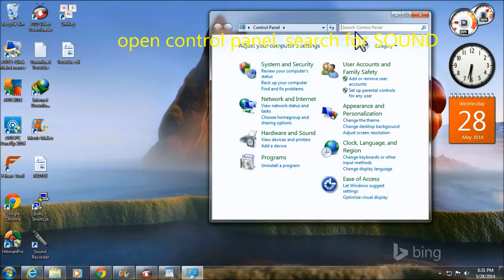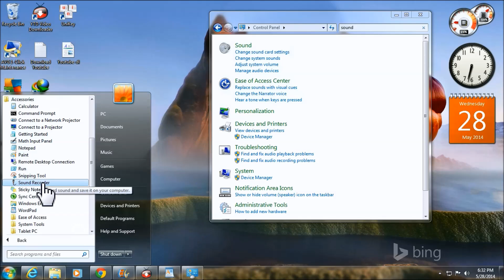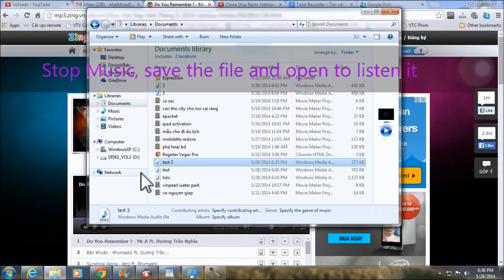How To Record Sound, Voice Chat, Music or any other Audio on my computer Win 7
How to record sound on my computer win 7 . Record any sound can hear from your computer speaker ( streaming music, game's sound, voice chat... )

This tutorial will show you How to record audio directly from computer. It works on win XP, Vista and maybe win 8 (not yet tested with win 8)

There is no need to download any software to record your speakers sound. no microphone needed to record audio/music on your pc

Here is the steps:

open control panel, search for SOUND.
Open "Manage Audio Devices",
Change to "Recording" tab.
Right click and stick on "Show Disabled Devices". it will show up new item " Stereo Mix".

Right click to enable it.
Now disable the Microphone.

Ok, it's Done,

open " Sound recorder" now to record any sound, music etc.

Try to record something now